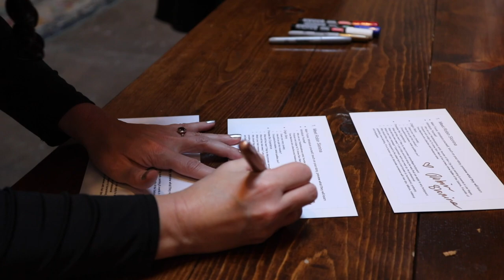Beyond the Experience: Camouflage Body Painting with Robin Slonina | VRLU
In this episode of Beyond the Experience, Team VRLU chats with Robin Slonina about her thoughts on art, body painting, motivation, success, and much more!

Ready to learn about the art of body paint? Join Robin Slonina, a multi-disciplinary artist, the owner of Las Vegas's Skin City Body Painting, and producer and judge on the hit TV series–Skin Wars, as she brings camouflage body painting to life in 360-virtual reality. In this VRLU Experience, Robin will paint her model Alissa from start to finish to blend her into a beautiful art-piece by artist Steven Spann. Watch the step-by-step process of creating "living artwork" like never before. Learn about her journey as an artist and television personality, discover how she marketed this incredible new form of art, and find out why she prioritizes model safety and sanitation. Robin's artwork has been collected and exhibited internationally in numerous galleries and museums worldwide, and now you can watch her work and paint another human being live–exclusively on VRLU!

Coming March 2021: Camouflage Body Painting with Robin Slonina

A special thank you to our VRLU Location Partner–The Doyle–for allowing us to film at their amazing establishment.